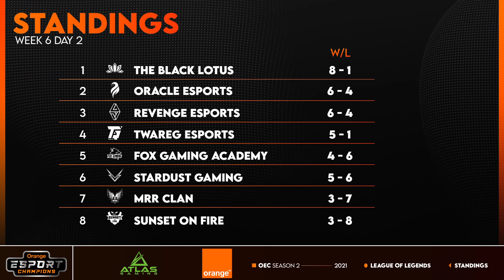SDG vs. ORA | Orange Esport Champions S2 | Week 6 - Day 2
VoD of Stardust Gaming vs. Oracle Esports
OEC 2021 Season 2